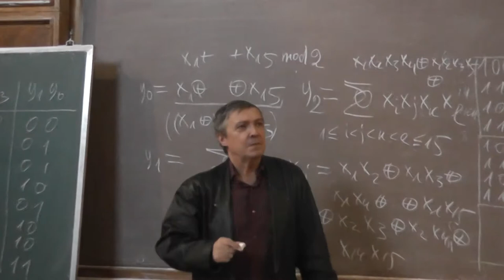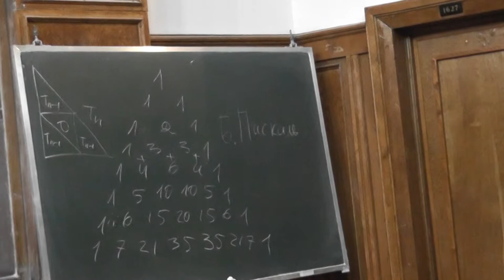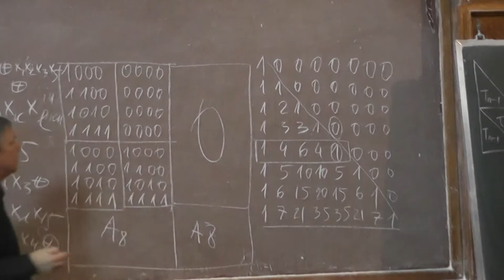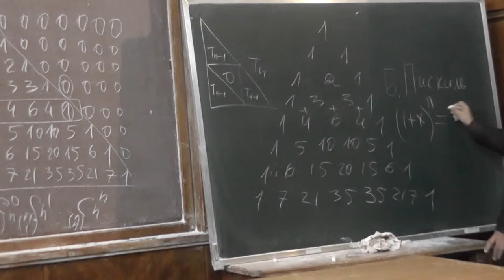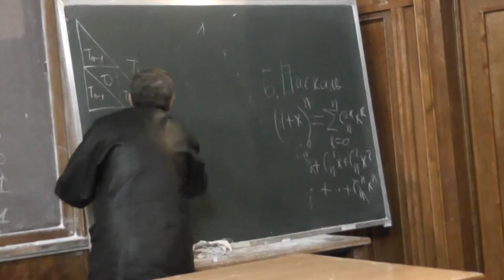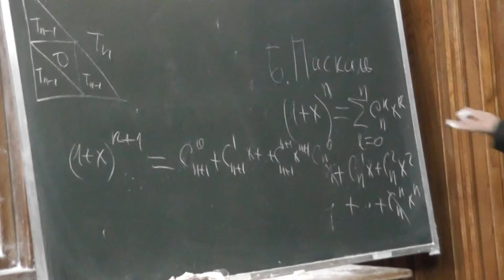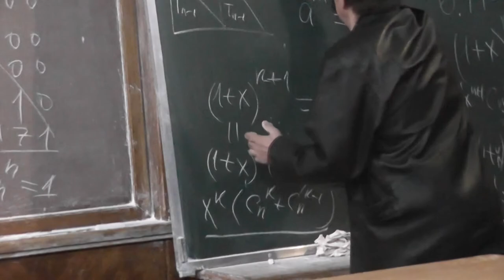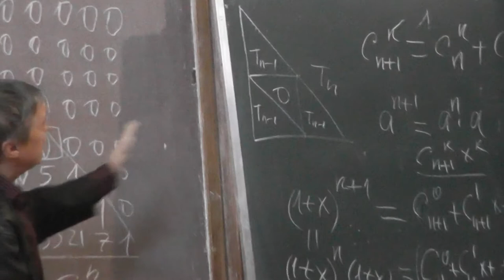2 Треугольник Паскаля и биномиальные коэффициенты